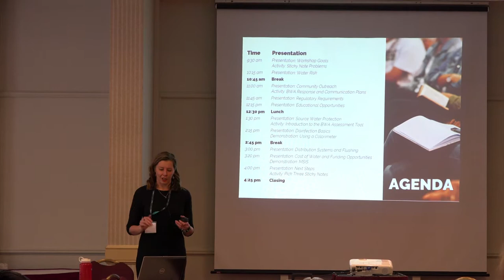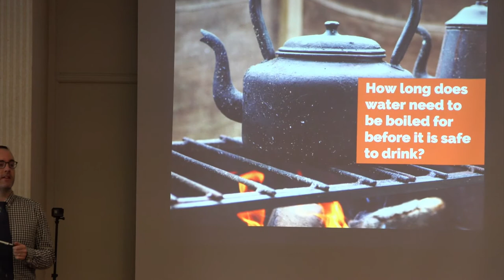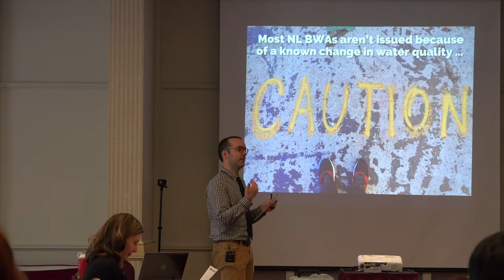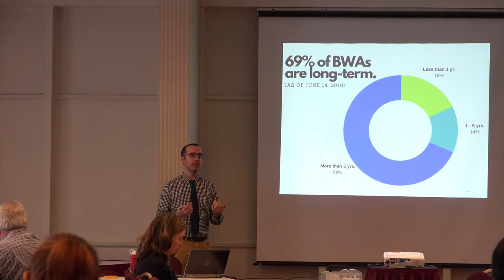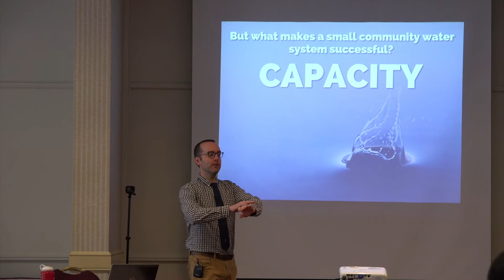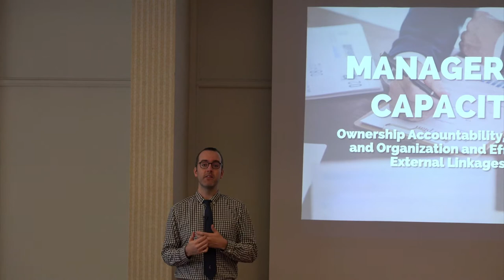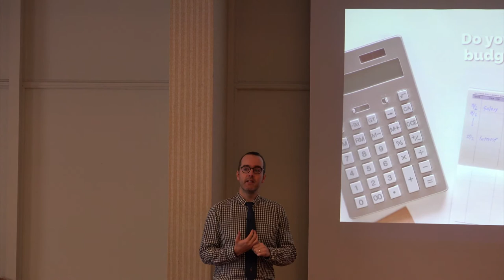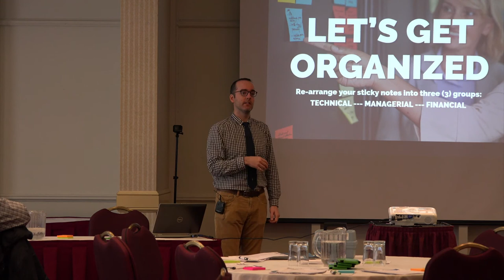Module 1 BWA Workshop Intro Recording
BWA workshop introduction